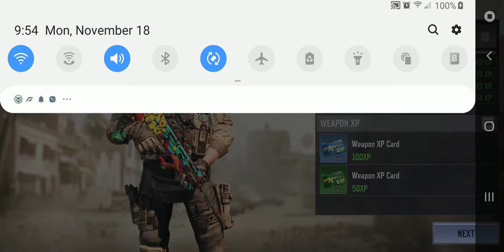Call of Duty Mobile - Elite 1 and 2 Spins on Cosmos Chance!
Reached Elite 1 and spun the Cosmos Chance twice on call of duty Mobile!